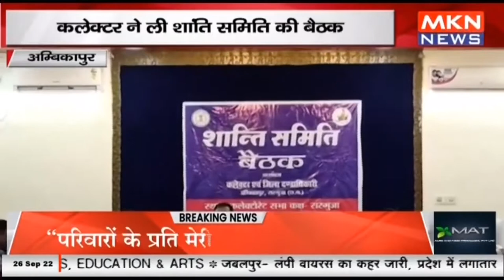अम्बिकापुर - त्योहारों को लेकर बैठक का आयोजन, कलेक्टर ने ली शांति समिति की बैठक